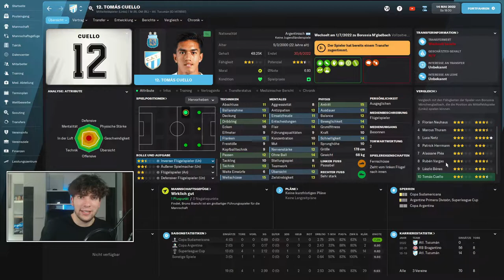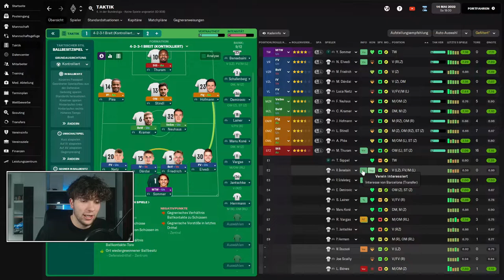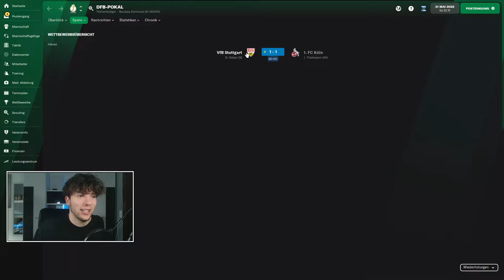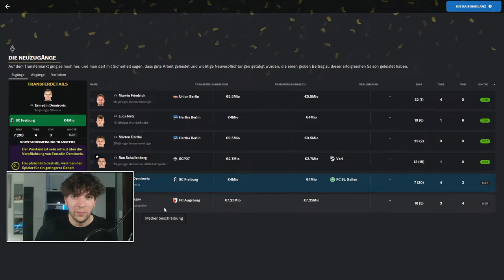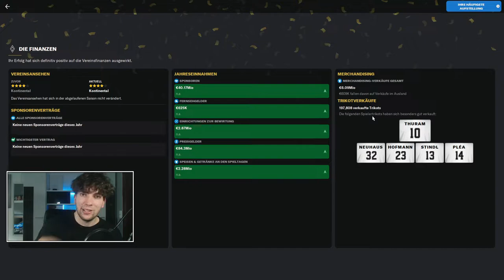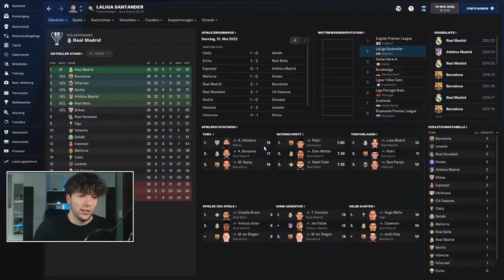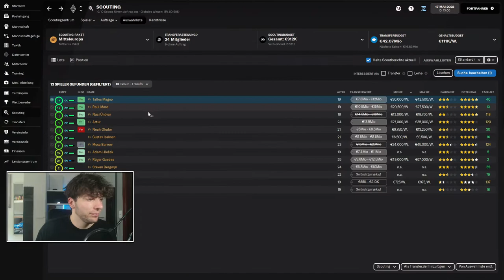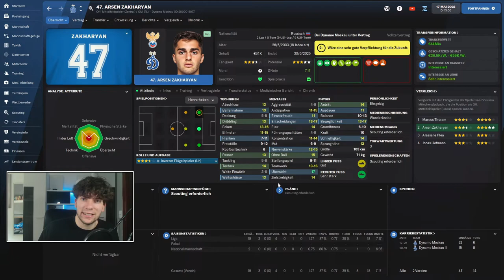FM22: SAISONRÜCKBLICK 2021/2022 + TRANSFERVORSCHLÄGE 🔥⚫️⚪️🟢 - GLADBACH Karriere #07 [deutsch]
Wir schauen in diesem Video noch einmal zurück auf die Saison 2021/2022 in der wir den Einzug in die Champions League perfekt machen konnten. Zudem zeig ich euch potenzielle Neuzugänge für die nächste Saison und Spieler die ihr vorgeschlagen habt. VIEL SPAß!

Hättest du Lust auf einen Livestream?

Ich hoffe, das Video hat dich ein wenig unterhalten und du schaust vielleicht auch im nächsten Video wieder vorbei^^